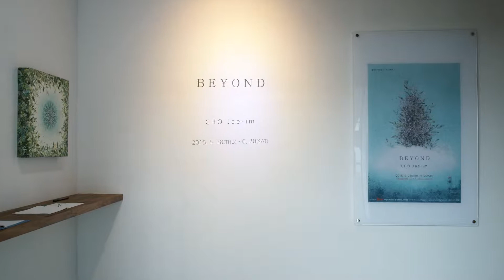조재임展(갤러리 아트숲)_150528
//평론 조정육//

                          그림이 시가 되어 마음을 위로할 때

당신은 바람이 지나가는 길을 본 적이 있는가. 눈이 내리는 소리를 들어 본 적이 있는가. 하늘호수에 구름이 담기고, 봄의 별자리에 꽃등이 켜지는 순간을 목격한 적이 있는가. 우리는 그동안 바쁘다는 핑계로 너무나 오랫동안 자연의 신비를 잊고 살았다. 돈이 되지 않는다는 이유로 언제나 마음의 우선순위에서 밀렸다. 조재임의 작품은 그 자연의 신비를 우리에게 투명한 목소리로 들려준다.
조재임은 2006년 이후 한지로 작업을 해왔다. 한지에 물감을 떨어뜨린 다음 칼로 오려내기를 반복한다.  작가는 저마다 다른 형태와 색을 지닌 나뭇잎들을 일일이 접착제로 붙이는 반복적인 행위를 통해 숲을 만든다. 나무가 봄에 싹을 틔우고 시퍼런 한여름을 보내다 이윽고 가을에 빛이 바래는 과정이 그녀의 작품 속에 오롯이 담긴다. 그녀의 주된 관심사는 자연이 생성해 내는 에너지다. 강렬한 생명력으로 자신만의 나이테를 키워가지만 다른 나무의 뿌리를 짓밟는 대신 서로의 다리를 포개어 살아가는 상생의 세계다. 저마다의 빛깔로 눈부시면서도 자신의 색을 강요하지 않는 순수함의 결합이다. 우리가 닮아야 할 자연의 모습이고 되찾아야 할 마음의 무늬다.
그녀가 창조한 작품은 일정한 틀이 있다. 울창한 숲속에서 나무 사이로 올려다 본 작은 하늘은 옹달샘 같다. 하늘의 옹달샘에는 시시각각 다른 풍경이 담긴다. 구름이 담기는가하면 파란하늘이 담긴다. 환한 햇살이 담기는가하면 적막한 어둠이 담긴다. 때론 잠자리가 놀러올 때도 있고 소금쟁이의 발짓에 파문이 일 때도 있다. 옹달샘 안에 담긴 풍경은 시간에 따라 수시로 변하지만 옹달샘을 담은 프레임은 변하지 않는다. 옹달샘이 바람 숲이 되고 하늘호수로 바뀌어도 이런 규칙은 바뀌지 않는다. 자연 그대로의 풍경을 옮긴 것이 아니라 작가의 마음 속에 들어온 자연을 재구성했기 때문이다. 감상자는 작가가 재구성한 자연 속에서 휴식을 취한다. 작가가 오랜 사유를 거쳐 가장 편안하게 꾸민 자연 앞에서 감상자는 강팍하고 헝클어진 마음을 내려놓는다. 내려놓는 것만으로도 어느새 방전된 심신의 에너지는 충만해진다. 다시 일어나 걸어갈 수 있는 힘을 얻는다. 여기서 걸어 나가면 시들해진 일상이 경이로움과 충만함으로 가득할 것이다. 예술작품의 효능이 영혼의 치유임을 확인하는 순간이다. 동양에서 산수화와 화조화가 수 천년동안 지속적으로 사랑받아 온 이유와 다르지않다.
조재임의 그림은 시다. 자연을 노래 한 전원시다. 그녀가 늘어뜨린 시의 커튼을 걷고 나면 그 안에서 스테파네트 아가씨가 목동의 어깨에 기대어 잠들어있을 것 같다. 오래전에 국어교과서에서 읽었던 알퐁스도데의 『별』은 어릴 적에도 아름다웠고 지금 읽어도 아름다울 것 같은 순수한 사랑의 기억이다. 모국어 같은 그리움이다. 별을 본 기억조차 가물가물해질 때 문득 떠오르는 고향 같은 아련함이다. 조재임의 작품이 시가 되는 이유다.//글 조정육